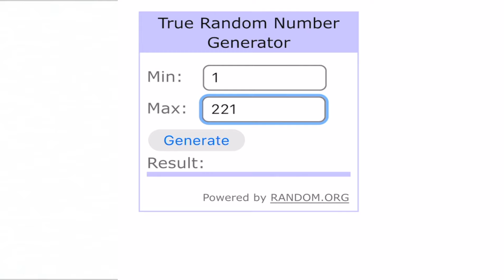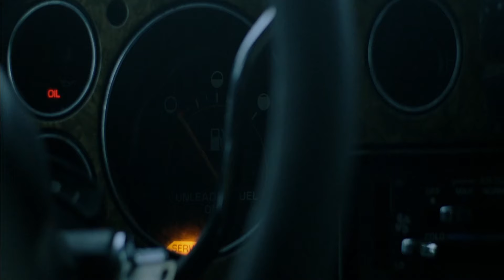Is Green Room (2015) ACTUALLY Disturbing? | Disturbing Letterboxd Roulette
Green Room (2015) is a movie CONSTANTLY discussed online as being disturbing, I myself found it on several “Must Watch Disturbing Movie” lists online. Today we’re finding out if Green Room (2015) is as DISTURBING as people make it out to be…

Green Room (2015) is a movie where a punk band named the Ain’t Rights finds themselves facing off against a bunch of Nazi’s due to discovering one of them has killed a girl in the green room of a concert venue. A ton of stuff happens from the minute the dead body is discovered that will leave you on the edge of your seat, but in this first episode of Disturbing Letterboxd Roulette we’re going to determine if Green Room (2015) is an ACTUAL disturbing movie, or if its just a good movie that leaves you anticipating what’s going to happen next.

Do you think Green Room (2015) is disturbing? Lemme know in the comments below! Or don’t! I’m just a person talking through the internet to ya, I can’t physically make you type anything. And I’m just yapping now for funsies.
D I S T U R B I N G  L E T T E R B O X D  R O U L E T T E  L I S T
►Intro: 00:00-00:26
►Disturbing Letterboxd Roulette Rules: 00:26-01:01
►And The Movie Is….: 01:01-01:46
►Green Room (2015): 01:46-13:10
►Is Green Room (2015) Disturbing?: 13:10-14:10
►Outro: 14:10-15:21
Leave a like or you’ll get a knife where its not supposed to be(◕ᴥ◕)